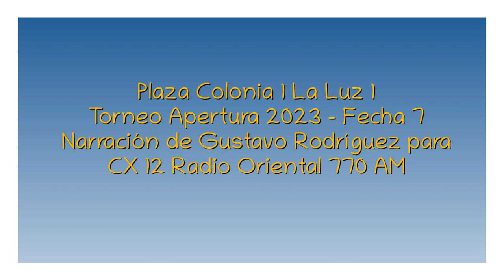Plaza Colonia 1 La Luz 1 - Apertura 2023 (por Gustavo Rodríguez)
Los goles del partido, por Gustavo Rodríguez y Pablo Arboleya para CX 12 Radio Oriental 770 AM.